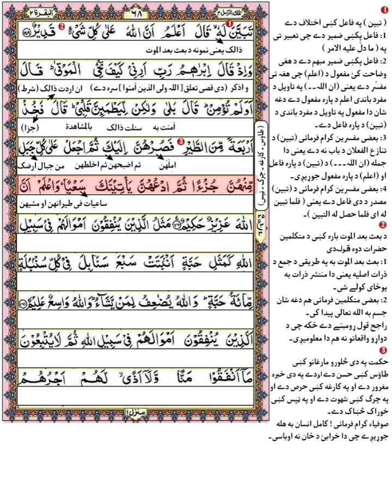Pashto tarjuma | Para 3 | Ruku no 1 , 3 | Surah Baqarah | Mulana Qari ihsan ul Haq Sahib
Pashto tarjuma | Para 3 | Ruku no 1 , 3 | Surah Baqarah | Mulana Qari ihsan ul Haq Sahib | پشتو ترجمہ

پہ دی ویڈیو کښی بہ ان شاء اللہ د دورہ تفسیر ( سورہ بقرہ ) سپارہ 3️⃣ رکوع نمبر 1 , 3 زدہ کوو۔
🤲 امید لرم چی ستاسو د پارہ بہ فائدہ مندہ وی 🤲

SurahAlBaqarah
pashto tarjuma
pashto quran tarjuma
quran Pashto Tarjuma